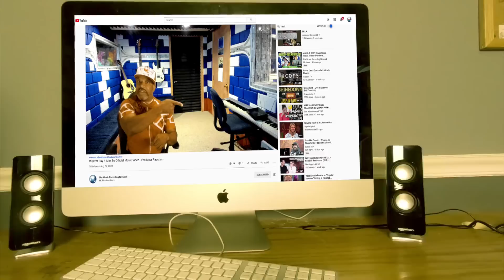Dimash Kudaibergen Olimpico ~ WorldSkills Kazan 2019 - Producer Reaction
My Name is Mike Cross and i m an old school producer here to bring you lots of entertainment and review the music from the producer point of you and now I m doing the reaction of Dimash Kudaibergen   Olimpico ~ WorldSkills Kazan 2019 - Producer Reaction

Category
Entertainment
Music